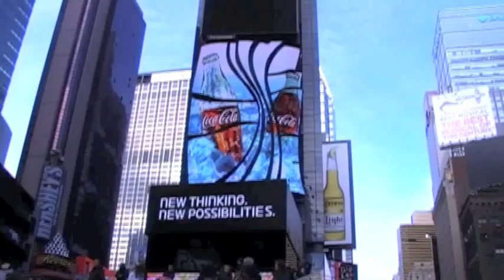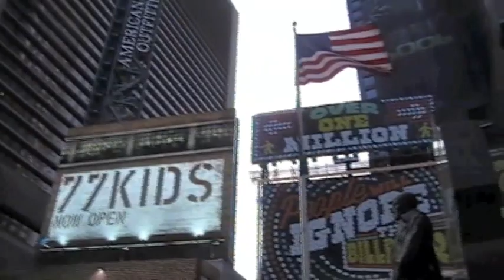HEIRESS photoshoot NY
HEIRESS photoshoot during New York fashion week 2012 at Time Square
fashion designed by Patrick Ascher